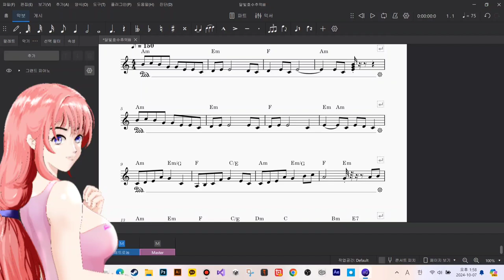piano Cafe24 달빛호수추억 11 차 피아노 작곡 초벌작업 태스트 기록영상